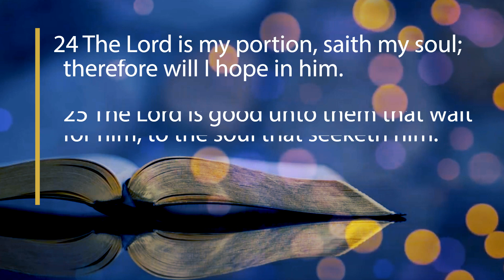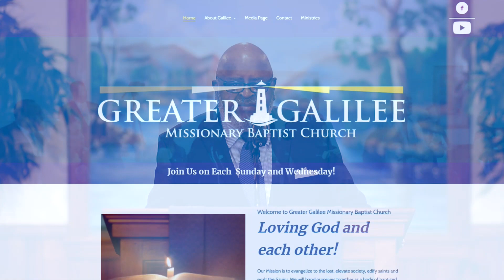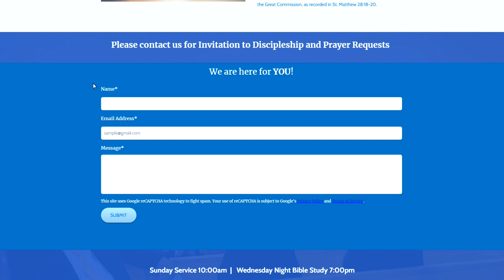Greater Galilee Missionary Baptist Church-Pastor J.J. Richardson Sr. 4/25/2021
Thank you for listening to this word from Pastor J.J. Richardson, Sr. of the Greater Galilee Missionary Baptist Church, Little Rock, AR. Your support is appreciated as we spread the Gospel.  To God be the glory!

Subject Title: “I Will Not Lose Hope”
Scripture:    Lamentations 3:22-26

2623 Lewis Street
Little Rock, AR 72204
Pastor J.J. Richardson, Sr.

Christian Education-Sunday-9:00 am
Morning Worship- Sunday-10:00 am
Wednesday Night Bible Study-Wednesdays-6:30 pm

If you are interested in supporting the ministry, please send correspondence to:
Greater Galilee Missionary Baptist Church

**Ads can now appear on videos from channels not in the YouTube Partner Program***
GGMBC is currently (4/2021) not a part of the YouTube Partner Program.